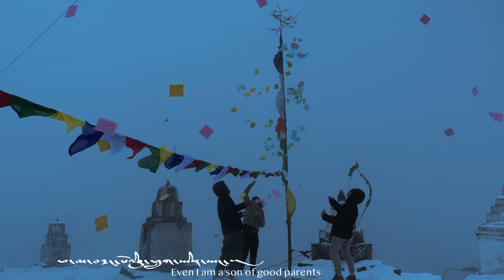རྒྱང་རིང་གི་ཨ་མ་། |GYANGRING GHI AMA | Loden | New Tibetan song 2023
With good opportunity of Mother’s Day, in exile remembering mother’s kindness, I would like to offer a song called ‘Remote Mother’ from bottom of my heart. May this bring a long and healthy life to specially my Ama la and all the mothers in this world !

༼རྒྱང་རིང་གི་ཨ་མ་།༽
༡༽ལོ་གཅིག་དུས་གཅིག་།
ཁ་བ་སིམ་སིམ་འབབ་པའི་ཉིན།
ཨ་མའི་བྱམས་བརྩེའི་པང་ནས་བྲལ་དུས།
མིག་ཀོང་མཆི་མས་ཁེངས་སོང་།
དྲིན་ཆེན་ཨ་མའི་ཞལ་ནས།
བུ་ངར་མ་འགྲོ་མ་འགྲོ་གསུངས་བྱུང་།
འུ་་་་་་་་་་ཧུ་་་་་་་་་་ཨ་མ།
འུ་་་་་་་་་ཧུའུ་་་་་་ཨ་མ་ལགས།
གངས་རི་བརྒལ་ནས་ཡོང་དུས།
ང་ཡི་ཨ་མ་དྲན་བྱུང་།
གཙང་པོ་བཅད་ནས་འགྲོ་དུས།
ང་ཡི་ཨ་མ་དྲན་བྱུང་།

༢༽ཚེ་གཅིག་ལུས་གཅིག་།
དྲིན་ཆེན་ཕ་མས་གནང་བྱུང་།
ཕ་མ་བཟང་པོའི་བུ་ཕྲུག་ཡིན་ཡང་།
ཕ་མའི་དྲིན་ལན་མ་གསོལ་བས།
ཕ་མ་བྲལ་བའི་ལོ་ཟླའི་ནང་།
ངུས་དང་མ་ངུས་མི་འདུག
འུ་་་་་་་་་ཧུ་་་་་་་་་་ཨ་མ།
འུ་་་་་་་་་ཧུའུ་་་་་་་ཨ་མ་ལགས།
ཉི་མ་ལ་ཁར་ཐད་དུས།
ང་ཡི་ཨ་མ་དྲན་བྱུང་།
སྨིན་དྲུག་ལ་མོ་བརྒྱབ་དུས།
ང་ཡི་ཨ་མ་དྲན་བྱུང་།

有一种爱，它让你肆意的索取、享用，却不要你任何的回报，这个人，叫"母亲〞，这种爱，叫〝母爱"！即将来临母亲节致力，远在他乡流浪的我，时时刻刻都想念母亲的恩情！借这次母亲节、孩儿想念母亲的歌曲《远方的阿妈》，带给我慈母以及天下所有母亲所有母亲，希望母亲身体健康、平安、幸福，陪伴是最长情的告白、等待是最极致的思念.

Special thanks
Music arranger - Depashi
Flim by - dawabee @dawabee2157
Acknowledgment - singer Choedak, Yeshi wangchuk (Tibet)

 ⁃ Bo Tashi
 ⁃ Thinley Lhamo
 ⁃ Less Dhondup
 ⁃ Tenzin Jigme
 ⁃ Kalsang yonten
 ⁃ Tinzin topgyal
        -       Karma Tsewang
        -       Namgyal Higher Secondary  School